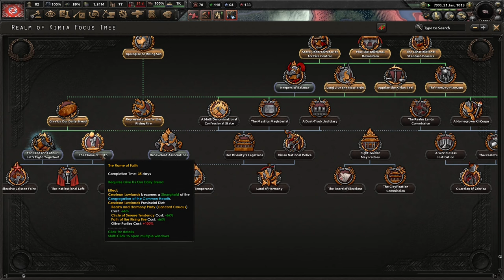The Battle For Institutional Stability! Hoi4 - Equestria At War, Realm Of Kiria #5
The Realm of Kiria is a backwards nation that is going to try to modernize a century's worth of innovations in 3.5 years. We're going to try our best to not collapse our country in the process as we attempt to remain harmonist. I hope you enjoy!